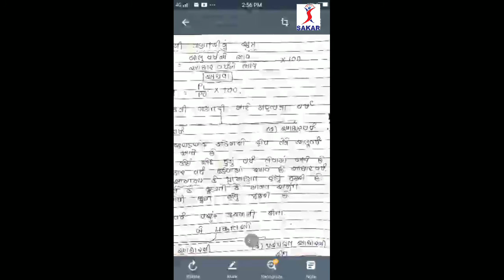Standard 12 Gujarati Medium statistics part 1 chapter 1 video 1